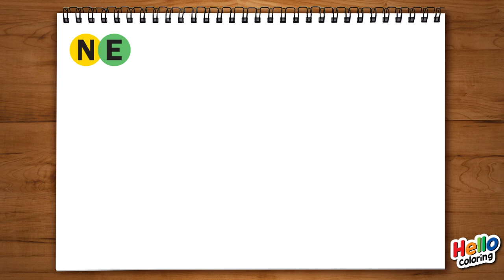How to draw and color the Mr. Krabs | SpongeBob SquarePants.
Hello. Everyone! Welcome to Hello Coloring
It's really nice to meet you.
The pictures you draw in Hello coloring mainly draw your favorite cartoons, games and movie characters.
And sometimes I draw a character that I create and draw.

This time, you will learn how to draw and color Mr. Krabs, the main character of the SpongeBob Squarepants, step by step.
I think it will be fun and well timed.
In the future, many cartoon characters will be made into funny videos.

SpongeBob Squarepants drawing Mr. Krabs how to draw